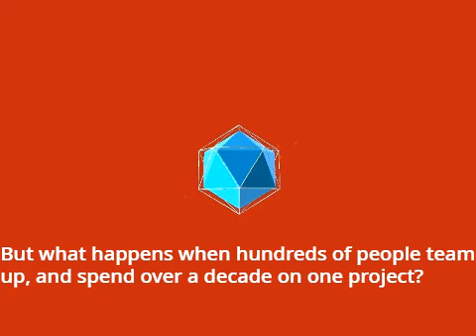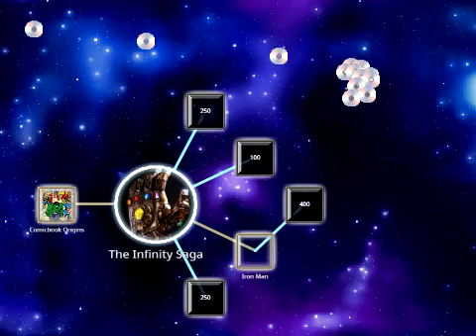[Teaser 1] The Greatest Universe That Doesn’t Exist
An all new Cell to Singularity fan-game made entirely by me, hopefully coming out before the new year.